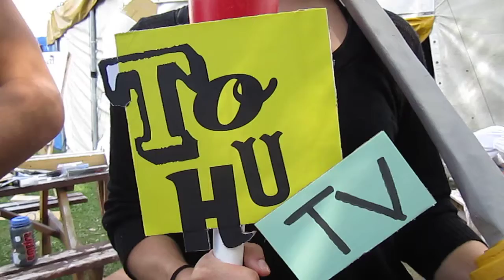Les ateliers de la FALLA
En exclusivité et en direct des ateliers de la FALLA , TOHUtv vous présente la sculpture 2011, et vous dévoile un secret ...